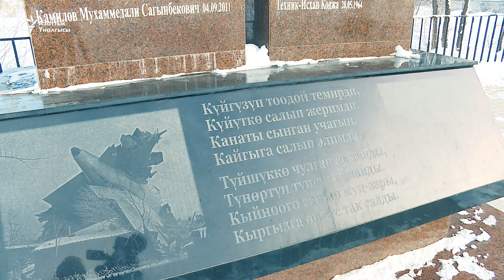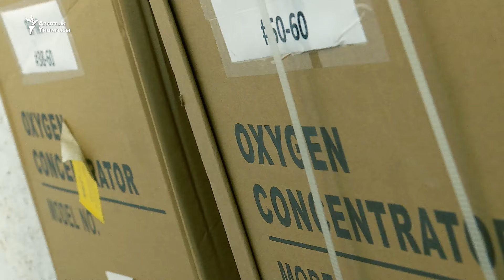Дача СУ: Уйку бербеген учак, унутулган убада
2017-жылы 16-январда «Гонконг–Бишкек-Стамбул» багытындагы түркиялык компанияга таандык учак “Манас” аэропортунун жанындагы Дача СУ айылына кулап түшкөн. Кырсыктан 39 адам көз жумган, анын төртөө экипаждын мүчөсү болгон. Окуядан кийин айылды көчүрүү маселеси айтыла баштаган. Дача СУнун жашоочуларынын айтымында, төрт жыл мурдагы кырсык менен чогуу өкмөттүн убадалары дагы унутула баштады.